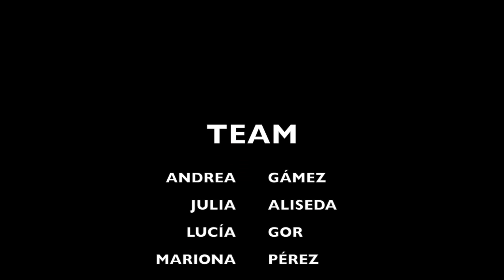YELLOW BALL. CTT GIRLS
Equip Infantil Femení-CLUB TENNIS TARRAGONA